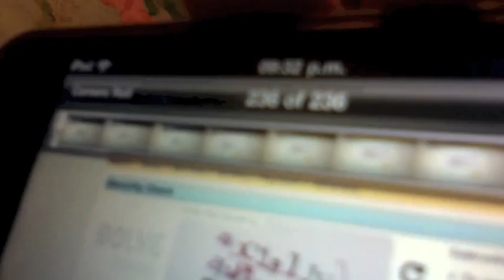sap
Trying to book my tickets on Ryanair and these are the security questions I have to answer